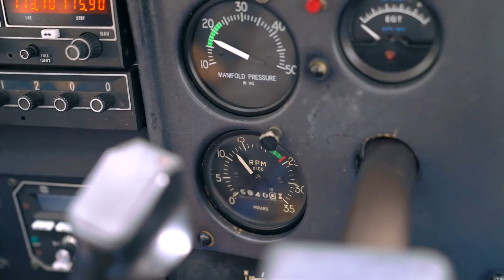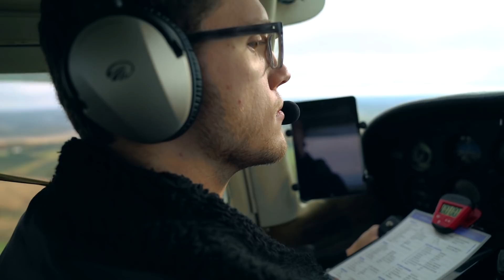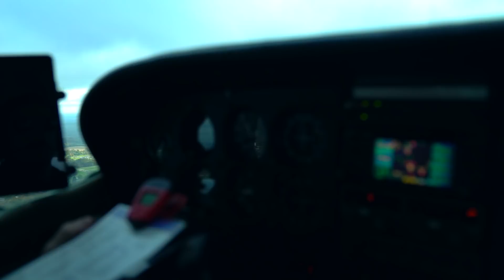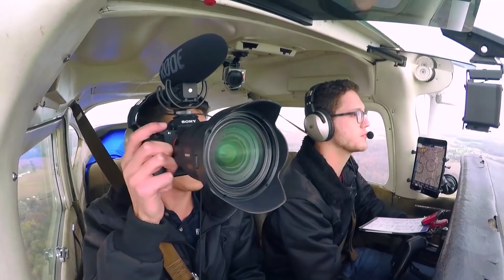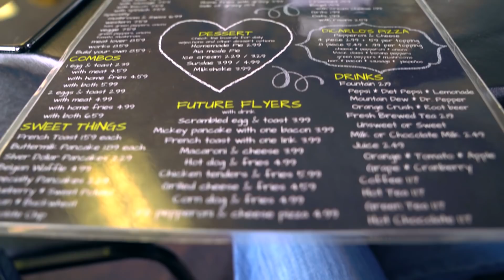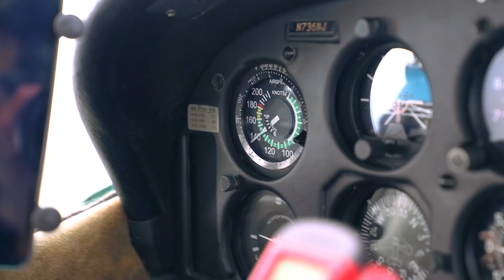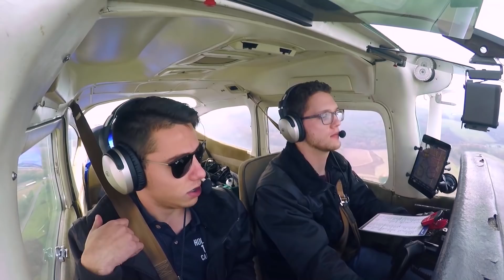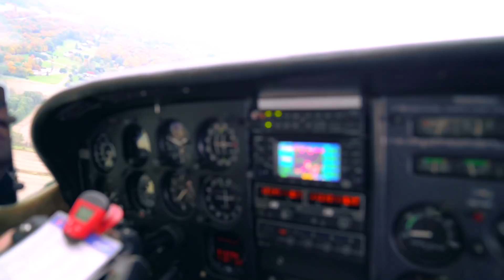Taking Advantage Of Class G Airspace! | Flying To Breakfast | Cessna 182 RG - (ATC Audio)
Thanks to a low pressure system there were lower level clouds across the area. Rather than going IFR, we opted to stay in Class G Airspace and go low and fast! Please note that we very carefully looked over our entire route for any towers or structures that could be an issue. We also flew over sparsely populated areas and were never less than 800 feet AGL. With that being said, please enjoy the flight!

Michael's Instagram: @miked24